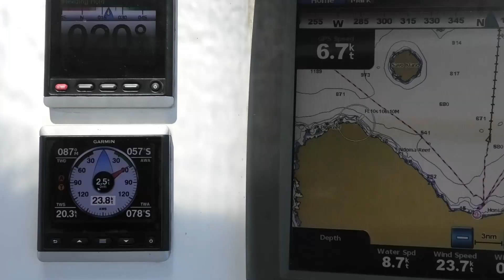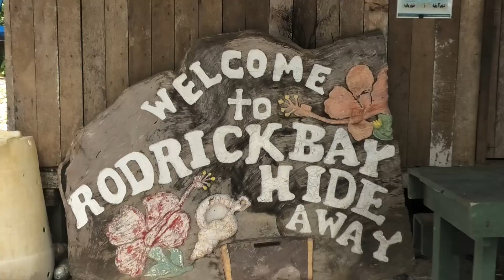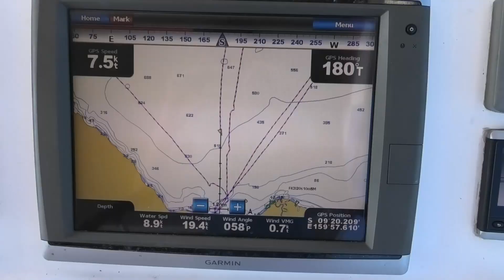Solomon Islands Haul Out and a wrecked cruise ship Ep 40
Hauling out a cruising catamaran in the Solomon Islands is not for the faint hearted!  The boat yards are set up for big steel commercial boats and a lot of the infrastructure is very old.  We had to haul out to try and repair our saildrives, one of them was starting to make a lot of horrible noises.  This was all in preparation for returning to New Zealand.
We also spent time in Sand fly passage and were able to have a look at a cruise ship which went aground in 2000.  A very welcoming area, with great people.